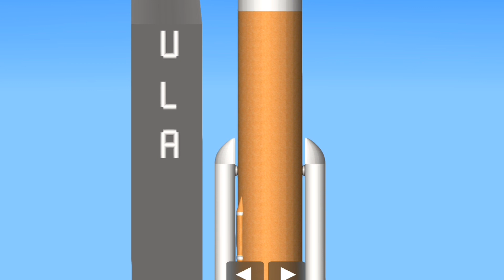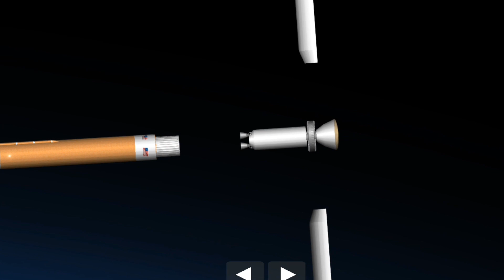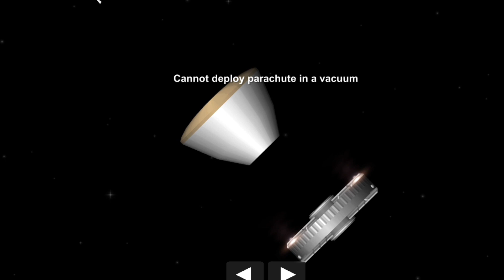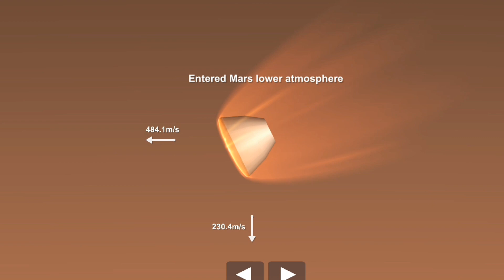Perseverance Mars Rover launch with Atlas V 501 Rocket in spaceflight simulator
Perseverance, nicknamed Percy, is a car-sized Mars rover designed to explore the Jezero crater on Mars as part of NASA's Mars 2020 mission. It was manufactured by the Jet Propulsion Laboratory and launched on July 30, 2020, at 11:50 UTC. Confirmation that the rover successfully landed on Mars was received on February 18, 2021, at 20:55 UTC. As of 13 October 2023, Perseverance has been active on Mars for 941 sols (967 Earth days, or 2 years, 7 months and 25 days) since its landing. Following the rover's arrival, NASA named the landing site Octavia E. Butler Landing.